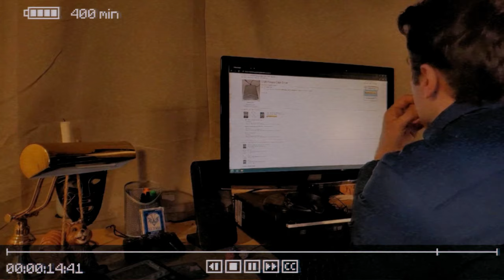Inscryption - Release Date Trailer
Inscryption
Platform: PC
Publisher: Devolver Digital
Developer: Daniel Mullins Games